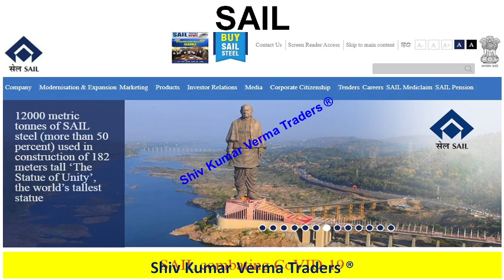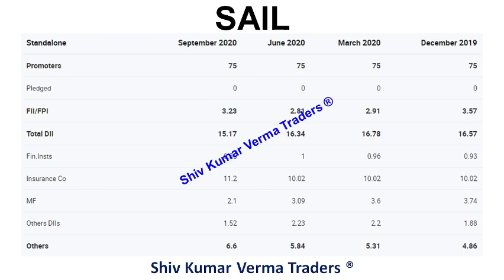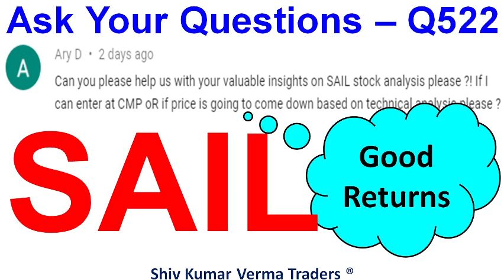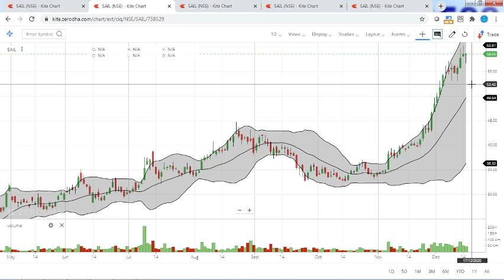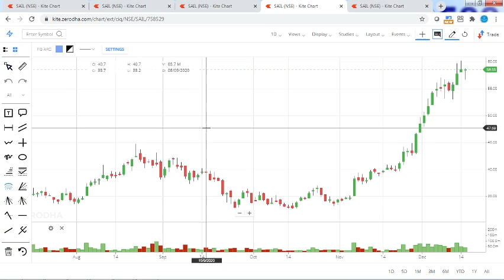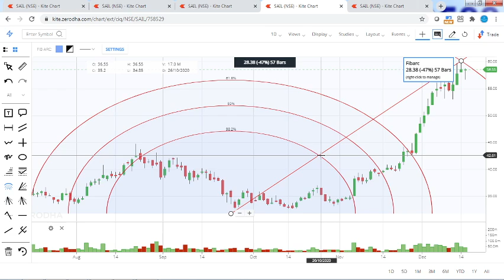Why SAIL Share price is falling? SAIL Share latest news. SHARE entry levels for long term Investment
0:02 Hello and Welcome to all.
In this video we will learn about Why SAIL Share price is falling? SAIL Share latest news. SHARE entry levels for long term Investment

01:06 a) Long Term Investors, they will learn about - Investments ideas India, Why its share price is going up down?  Breaking News India Stock Market, investment plans, investment multiplier, investment options in India.
02:03 b) Beginners in stock market, they will learn about - Basics of share market for beginners, basics of trading stocks, basics of investing in stocks, basics of trading stocks in india, basics of stocks, basics of finance, day trading for beginners, day trading strategies, Day Trading, Stock Market in Hindi, tips for stock market beginners.
03:34 Q2 What will you Learn after watching this video?

1) What are the top Stocks in News today?
2) What Stocks are expected to rise today?
3) What stock should I Invest in today?
4) Which share will go up tomorrow?
5) What is the stock market doing today?
6) Why share price is going down?
7) Which Stocks to buy for long term?

Yours
At YouTube Channel
ShivKumar VermaTraders